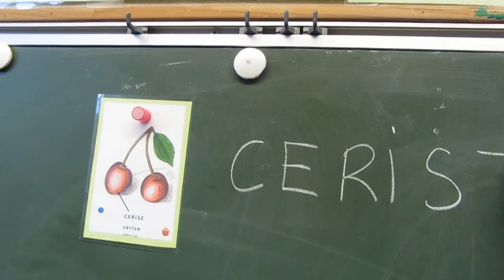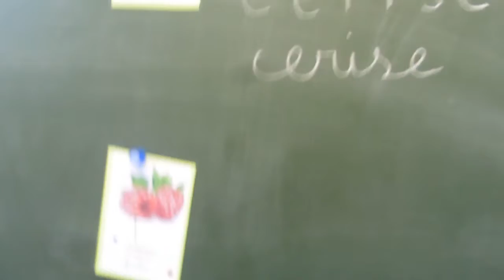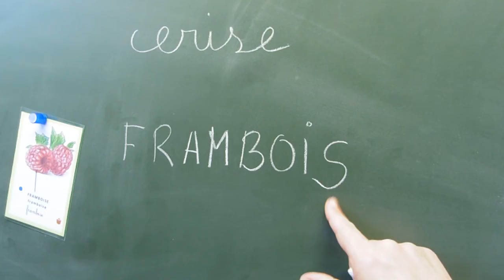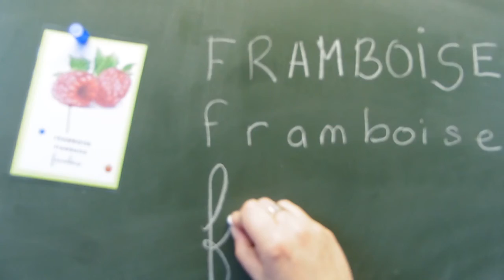Mots du jour - Thème jardin - 12